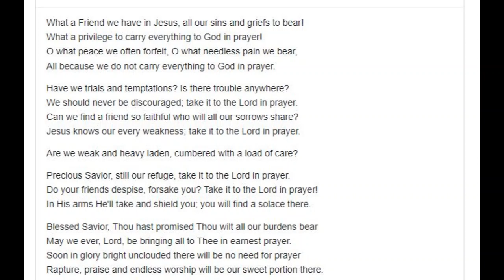what a friend we have in jesus hymn lyrics